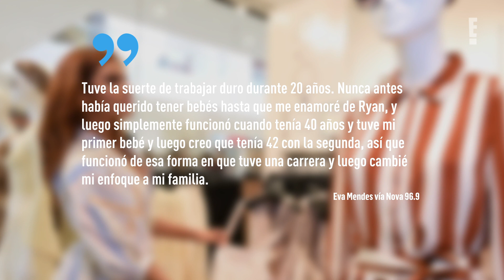¿Cómo RYAN GOSLING cambió la vida de EVA MENDES?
Eva Mendes y Ryan Gosling mantienen su relación en privado desde el principio, y aunque de vez en cuando comparten algunos pequeños datos de su vida en familia, lo cierto es que eso no forma parte de su agenda habitual.